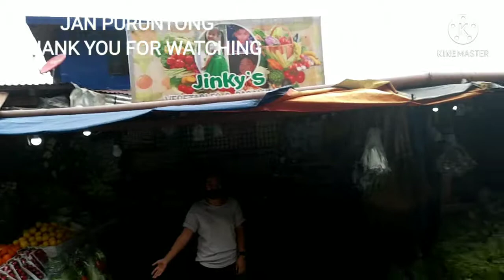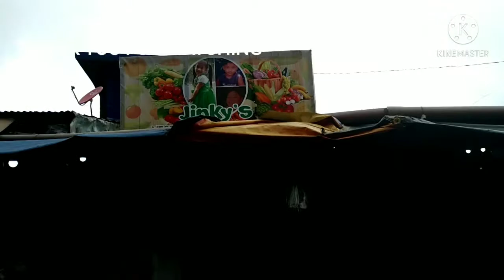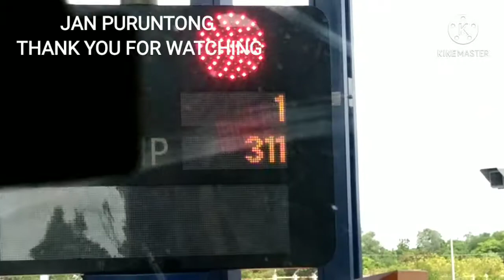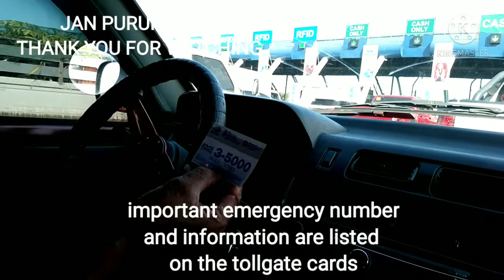ROAD TRIP..BAGUIO TO MANILA TPLEX.NLEX